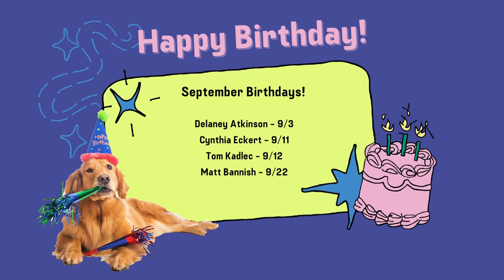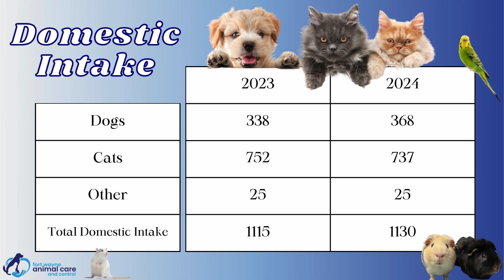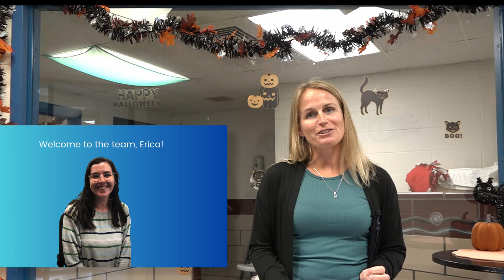2024 October Directors Chat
All of your updates from the month of September, and things to come in October!